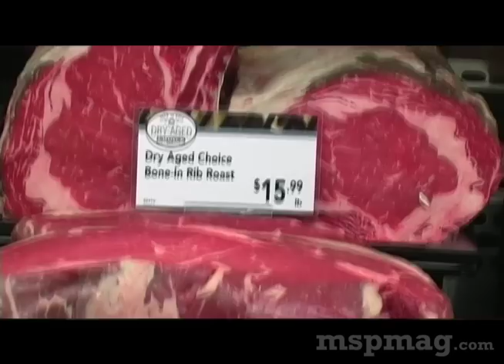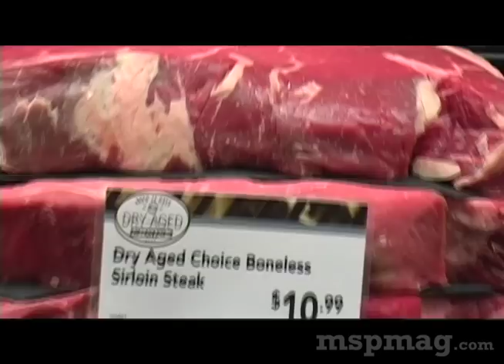Zimmern on Steak: Do Grades Matter?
Andrew Zimmern heads to Bylerly's to straighten out the confusion surrounding the great steak grade debate.